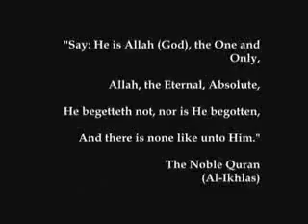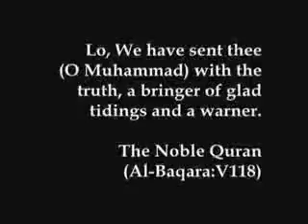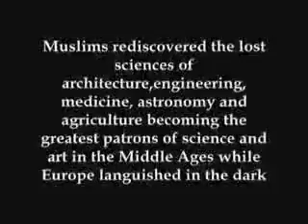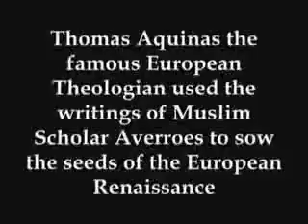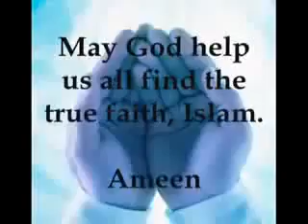What is Islam ?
A brief introduction about Islam